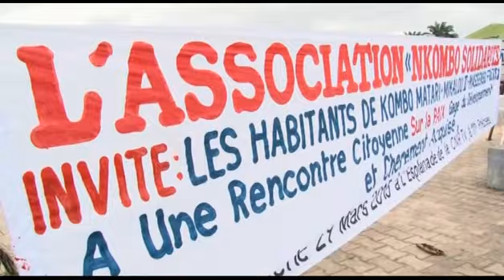SPOT M2NR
M2NR = Solidarité * Partage * Espérance